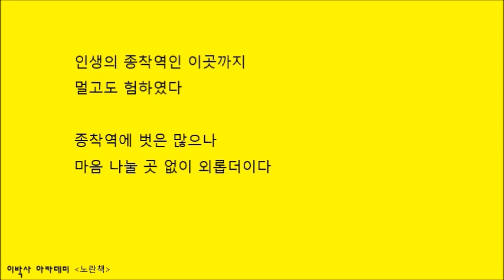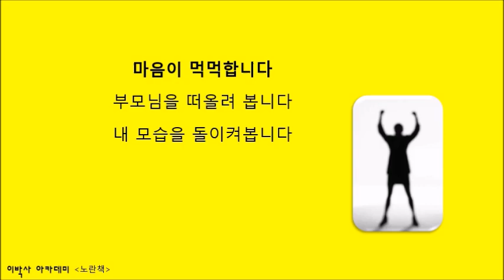[노란책] 요양원 어느 할머니의 일기장 | 먹먹하네요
| (주)아이엠티, CTO